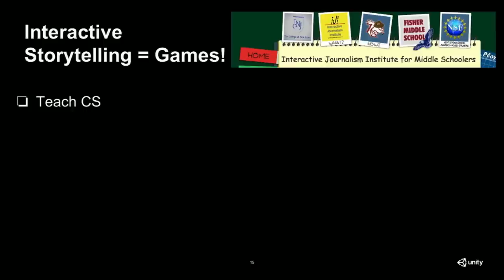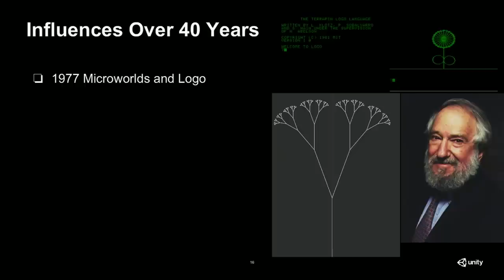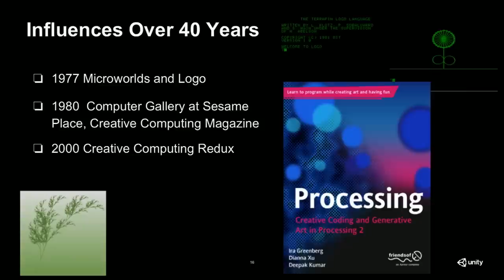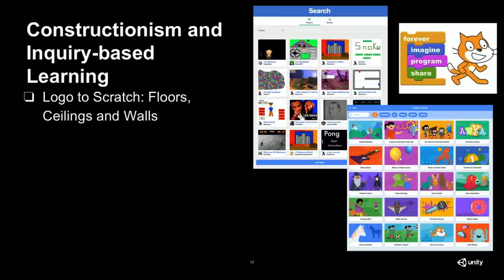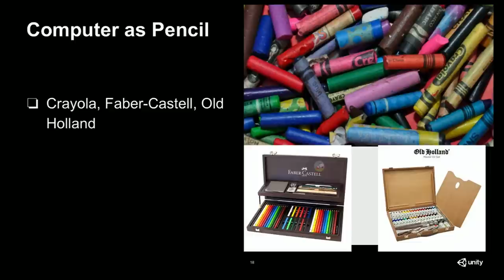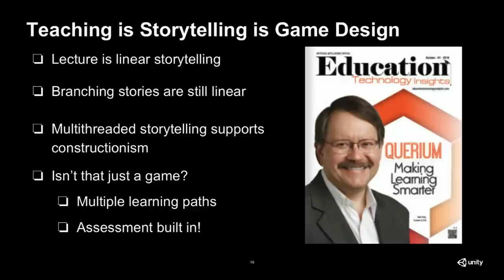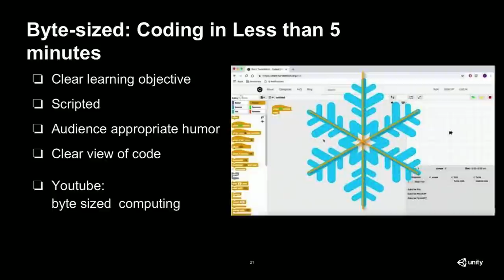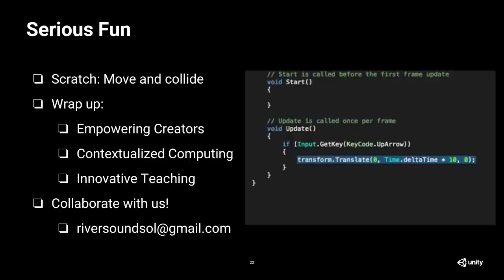GDC 2019 - Unity Educator Breakfast: Creators not Just Consumers of Computing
Ursula Wolz (RiverSound Solutions, Founder & CEO, Eugene Lang School of Liberal Arts,  The New School, Adjunct Professor)